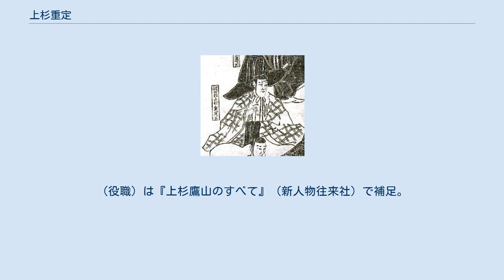上杉重定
上杉 重定（うえすぎ しげさだ）は、江戸時代中期の大名。
出羽国米沢藩8代藩主。
上杉宗家（山内上杉家）24代当主。
 享保5年（1720年）、5代藩主・上杉吉憲の四男として誕生した。
享保19年（1734年）に長兄・宗憲、延享3年（1746年）に次兄・宗房、と2代の藩主が相次いで嗣子なくして死去し、三兄の貞千代（畠山義紀）は既に高家旗本畠山家を継いでいたので、延享3年（1746年）9月26日に家督を相続した。
同年12月5日に元服し、江戸幕府9代将軍・徳川家重の偏諱を受け重定と名乗り、従四位下・侍従・大炊頭に叙任した。
寛延元年（1748年）に尾張藩8代藩主・徳川宗勝の娘である豊姫を娶る。
 米沢藩では減封が相次ぎ、4代藩主・綱憲の末期養子としての襲封を認める代償に15万石にまで減封されたが、藩士召し放ちを行わなかったこともあり、藩財政は極めて劣悪であった。
寛延3年（1750年）以降から、それまで臨時的に行っていた藩士からの半知借り上げが常道化する。
 宝暦3年（1753年）に村山郡の預領を替えて、越後国岩船郡に割替となる。
その一方、東叡山寛永寺中堂普請手伝いを幕府より命じられて工事費5万7400両を費やした。
加えて宝暦5年（1755年）には藩内を大凶作が襲い、凶作被害損毛高7万5820石余りとなり、城下で原方衆に煽動された百姓による富商宅の打ちこわし事件も発生する。
また宝暦10年（1760年）に青苧騒動が起こる。
 藩政は藩主・重定の信任を得ていた奉行筆頭の清野内膳秀佑が、清野が引退後は与板組出身の側近で、後に郡代所頭取兼小姓頭となる森平右衛門利真らによって牛耳られていたが、領民の反発を買って宝暦13年（1763年）に森平右衛門は竹俣当綱に呼び出されて刺殺される。
そしてその一派は粛清された。
それでも藩財政の苦しさは変わらず、宝暦10年（1760年）に竹俣の出した進言に従い、尾張藩を通して、幕府に藩土返上の上、領主を辞めるということを相談し、宝暦14年（1764年）1月にはこれを諌められ取り下げている。
 このような財政逼迫の情況の中、宝暦9年（1759年）に日向国高鍋藩6代藩主・秋月種美の次男・松三郎を養子とする内約を結び、宝暦10年（1760年）に実子が生まれたのにかかわらず養嗣子として迎えた。
これが上杉治憲（鷹山）である。
また、藩医の藁科松伯の薦めにより細井平洲を招き、明和元年(1764年)には治憲と共に講義を受ける。
 明和4年（1767年）4月24日、多病を理由に治憲に家督を譲って隠居した。
そして、森平右衛門を斬殺した竹俣当綱らを重用した名君・鷹山の改革により米沢藩は再建されることとなる。
隠居後は米沢に移って大殿様と呼ばれ、隠居所の南山館で暮らす。
天明3年（1783年）に南山館が焼失すると天明5年（1785年）に偕楽館を新築してそこに移る。
この隠居所の火災と新築は、天明の飢饉や治憲の隠居所建設と重なったこともあり、藩財政に打撃を与えた。
 寛政10年（1798年）、死去。
享年79。
 『大武鑑』掲載の宝暦13年の江戸武鑑で見られる主要家臣。
【役職】は武鑑掲載の役職。
（役職）は『上杉鷹山のすべて』（新人物往来社）で補足。
 「侍組分領家」（武鑑では項目名なし） 【用人】 【城使】 【上杉直丸附役】